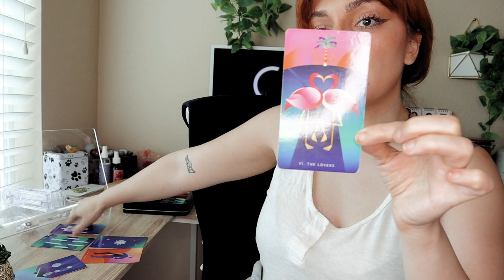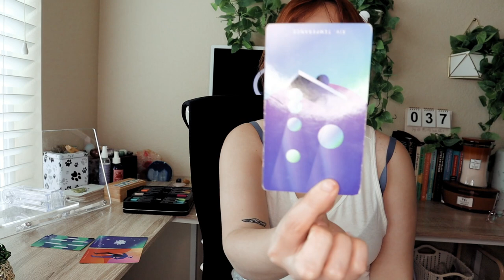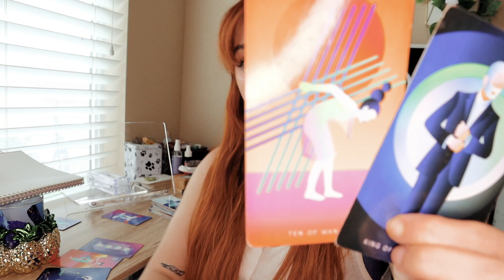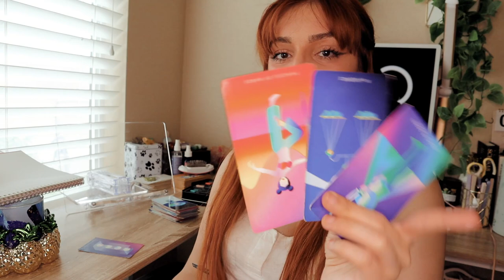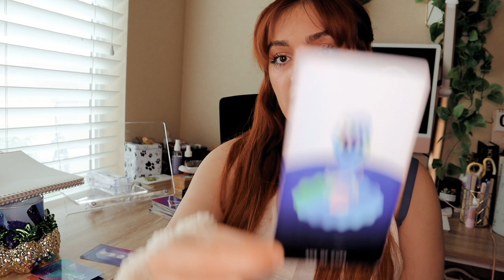🦇 weekly tarot predictions for your zodiac sign 🦇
FIXED SIGNS: 0:20
CARDINAL SIGNS: 5:20
MUTABLE SIGNS: 13:21